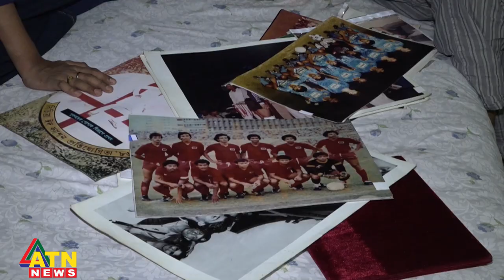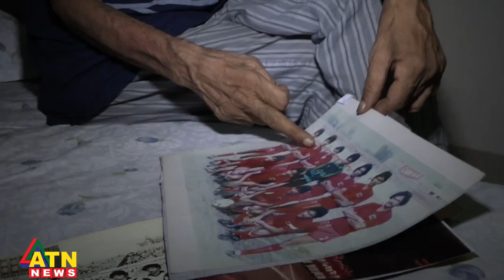কিংবদন্তী গোলরক্ষক মহসীনের করুণ গল্প | Goal Keeper Moohsin | Football | Sports | ATN News